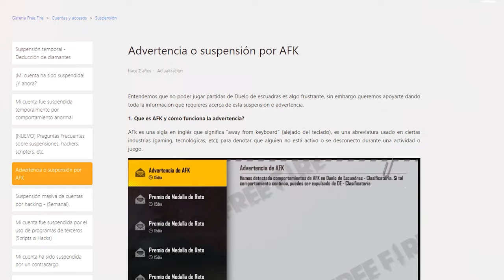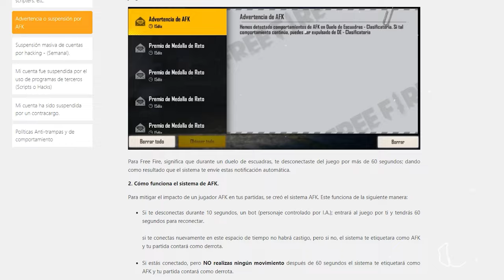REGALAR PAQUETES de ROPA 🤑 - COSAS que GARENA DEBERIA de HACER en FREE FIRE 2024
Ya estamos en 2024 y GARENA aun tiene cosas que debe mejorar para que el juego mejore y la comunidad lo disfrute así que en este video traemos 5 cosas que Garena debería de hacer en este 2024